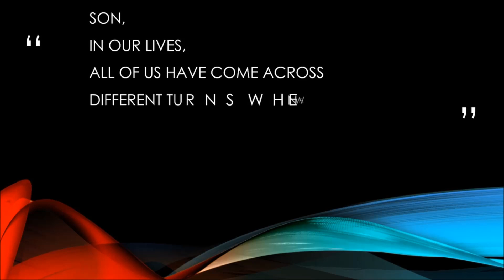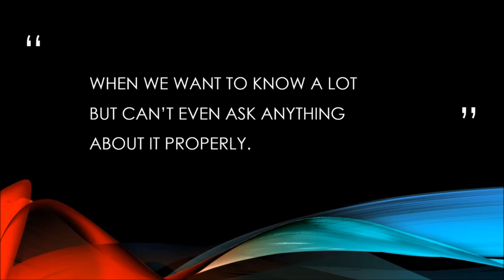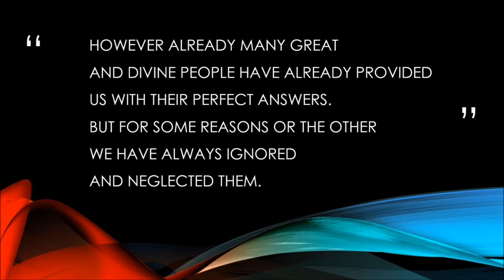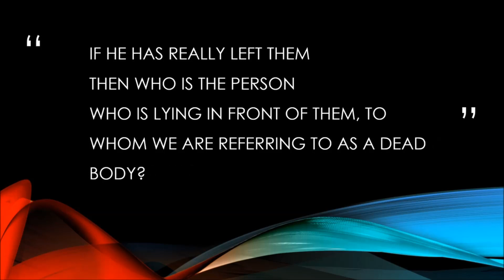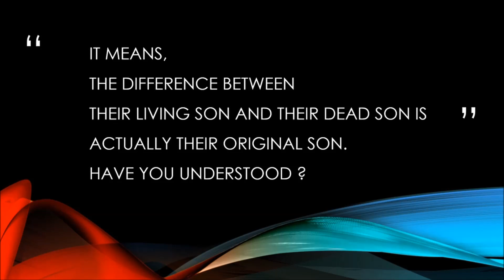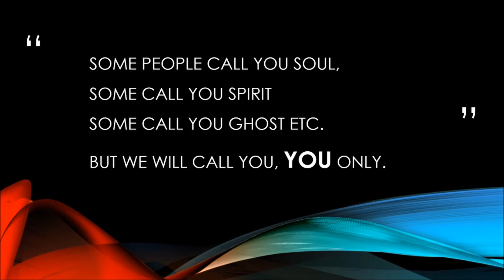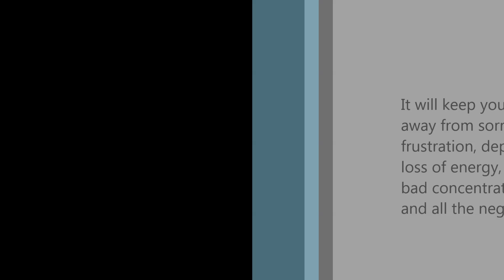LIMITLESS : The Last Advice || Conversation With My Son RAM - Part-2 (ENGLISH) || PRAVIN KENDALE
Do you want to learn how to get rid of all the negatives like frustration, depression, anger, stress, etc and how to adopt positives like limitless focus, limitless concentration, highest joy and many more... this series will provide you with answers to all your life questions and will lead you to eternal joyfulness and highest level of focus, concentration and efficiency.